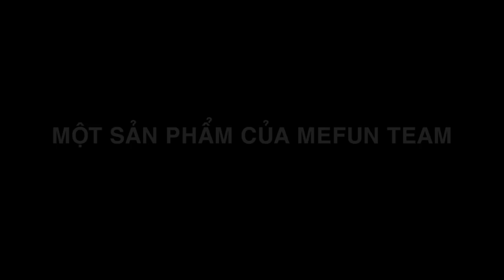Khá BảnH CảnH đuỔi Bắn nHau TroNg PhiM Góc Khuất Cuộc Đời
Khá Bảnh tên thật là Ngô Bá Khá, biệt danh là Khá Bảnh. Sinh ngày 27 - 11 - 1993 tại Từ Sơn, tỉnh Bắc Ninh. Khá Bảnh là con trai duy nhất trong gia đình có 4 chị em (gồm 3 chị gái và Khá Bảnh).
Khá Bảnh cao 170cm và nặng 61kg. Khá Bảnh chia sẻ bản thân rất nghịch ngợm và thích đánh nhau từ nhỏ. Đây cũng là lý do mà Khá Bảnh bị đuổi học vào năm lớp 7 và được gia đình xin cho đi học lại. Tuy nhiên, Khá Bảnh vẫn quyết định nghỉ học vào năm lớp 7 và bắt đầu cuộc sống bụi đời.
Khá Bảnh cũng từng chia sẻ năm 14 tuổi cậu đã có cơ hội đi khắp nơi ở Việt Nam. Lớp 6 đã biết yêu say đắm cô bạn học cùng lớp. Đặc biệt, cậu từng xung phong đi bộ đội nhưng không được nhận.
Khá Bảnh tự nhận mình là người ga-lăng, thẳng tính nên được đông đảo anh em quý mến từ những ngày còn trong trại giáo dưỡng.
Khá Bảnh nổi tiếng chủ yếu qua việc đòi nợ thuê, cho vay nặng lãi, hành hung và đánh người. Trên mạng xã hội, Khá Bảnh nổi tiếng nhờ những clip, video, những livestream chia sẻ hay những phát ngôn gây sốc của anh.
Trang fanpage của Khá Bảnh có khoảng 200 nghìn lượt theo dõi và kênh youtube có gần nửa triệu người đăng ký. Một con số khá ấn tượng cho thấy anh cũng là một trong những nhân vật được công chúng quan tâm.